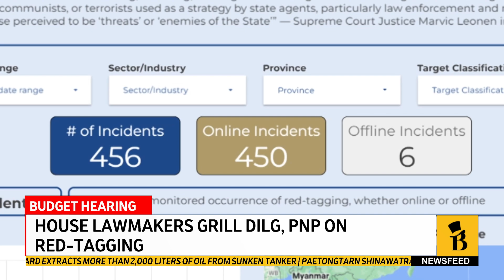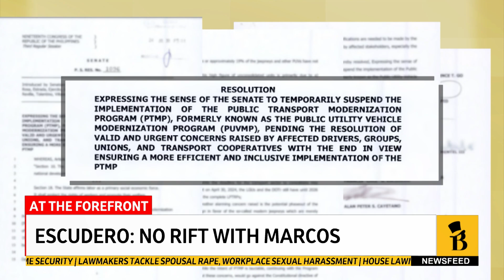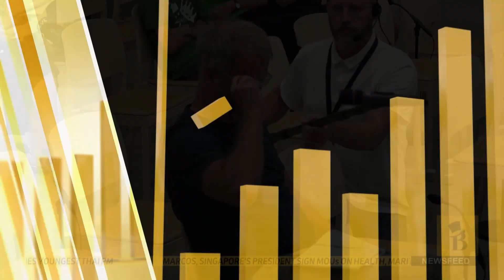Newsfeed | August 16, 2024 - 4pm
Tune in to Newsfeed, your source for the latest top-of-the-hour news with Paolo del Rosario on Bilyonaryo News Channel.

Our top stories for 4 p.m.:
• House lawmakers grill DILG, PNP on red-tagging
• Escudero: No rift with Marcos
• Thaksin's daughter elected youngest PM
• Sweden confirms first case of mpox
• PSEI soars to 6,800 after BSP rate cut